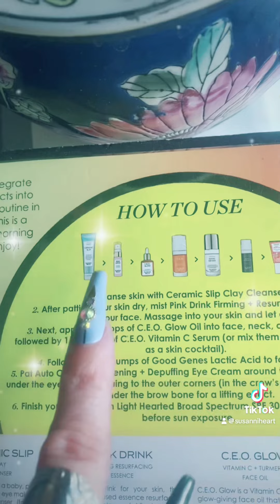🧡Wake up with me doing “Sunday Riley” skincare🧡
I love these kits and totally worth it in my opinion! Their products leave your skin feeling so smooth and plump! Don’t think! Try it out :)! ♥️